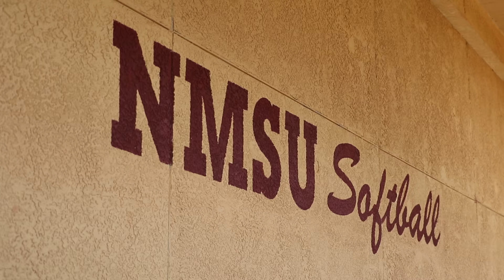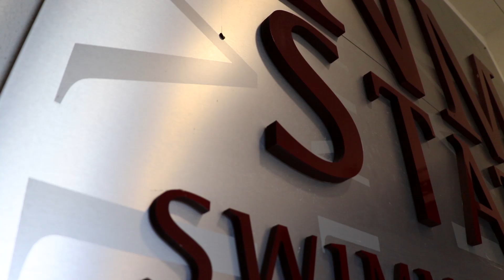Aggie Profiles - Aggies of the Caribbean